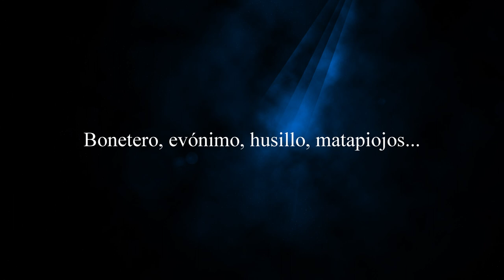Bonetero, evónimo, husillo, matapiojos... Euonymus europaeus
El bonetero es un arbusto que se conoce con muchos nombres comunes, por ejemplo matapiojos, husillo. bonetero... los frutos son de color rosa, muy llamativos pero tóxicos y tienen la forma de los gorros de los clérigos, los bonetes. Otro de sus nombres comunes hace alusión al huso que se utiliza para hilar la lana, de ello le viene fuseira, fusera, planta del fuso...

El nombre de matapiojos es debido a que los frutos molidos se han utilizado para matar piojos, incluso contra la sarna. En fin, un arbusto con muchos usos y  propiedades del cual no os podéis perder los detalles que he imprimido en el vídeo.

Muchas gracias.

00:00 Introducción
00:23 La planta del Bonetero
00:57 Distribución mundial y nomenclatura
01:49 Utilidades del fruto y la madera
02:30 Características botánicas
03:15 Floración
04:00 Fructificación
04:44 Plagas de gusanos de polilla
05:03 Aceites del bonetero
05:37 Euonymus latifolius